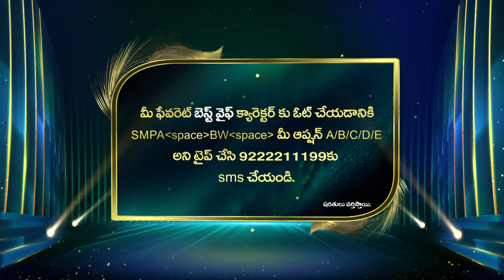⭐ Star Maa Parivaar Awards 2023: Your Final Opportunity to Vote for Your Favorite Wife character !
⭐ Star Parivaar Awards 2023: Your Final Opportunity to Vote for Your Favorite Wife character ! 💍🗳️ This is your last chance to celebrate the incredible wives of the Star Parivaar! 💖🏆